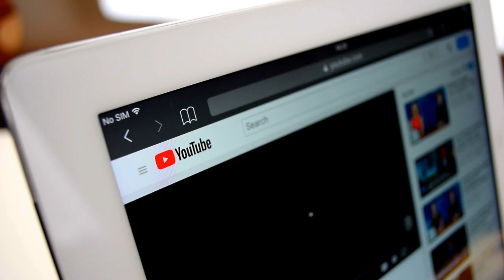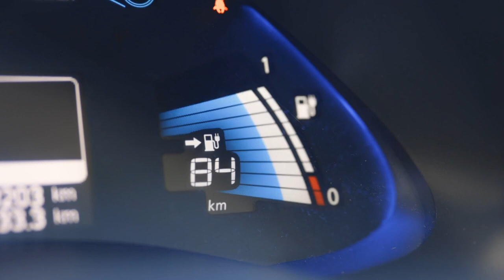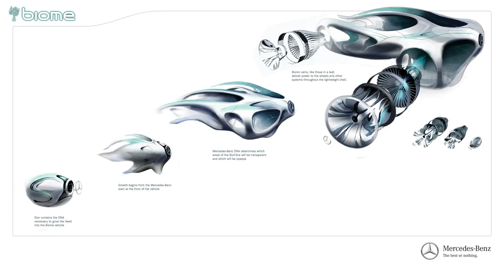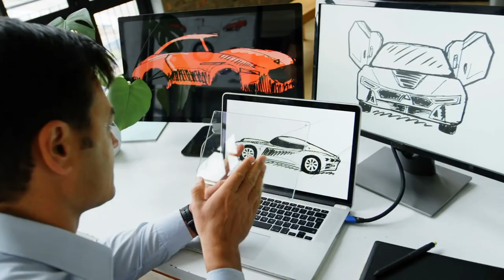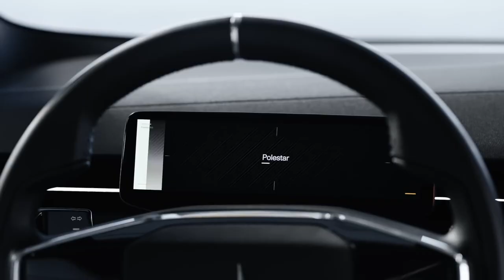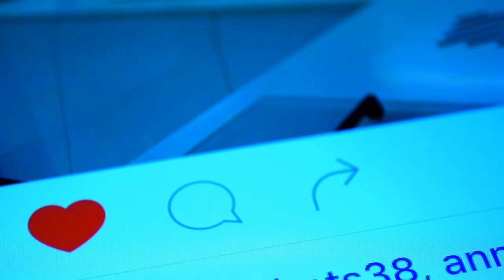Beyond Imagination: Fascinating concept cars that defy belief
Top concept cars are innovative and visionary vehicles designed by automotive manufacturers to showcase their latest technology, engineering prowess, and design capabilities. Concept cars are typically displayed at major auto shows around the world, where they generate a lot of excitement and buzz among automotive enthusiasts, industry insiders, and the media.

Concept cars often feature futuristic designs, advanced technologies, and cutting-edge materials that may not yet be available in production vehicles. They are typically created as a way for automakers to explore new design ideas, test out new technologies, and gauge public interest in new vehicle features and designs.

Concept cars can come in a wide range of shapes and sizes, from sleek sports cars to futuristic electric vehicles. Many are designed to be highly aerodynamic, with features like streamlined bodies and active aerodynamics to reduce drag and improve fuel efficiency. Others may showcase new safety features, advanced driver assistance systems, or innovative interior designs.

While many concept cars never make it to production, some do eventually make it to the showroom floor. Others may influence the design and engineering of future production vehicles, with features and technologies trickling down from the concept car to production models over time.

Overall, top concept cars represent the cutting edge of automotive design and technology, providing a glimpse into the future of the automotive industry and showcasing the latest innovations in design, engineering, and technology.